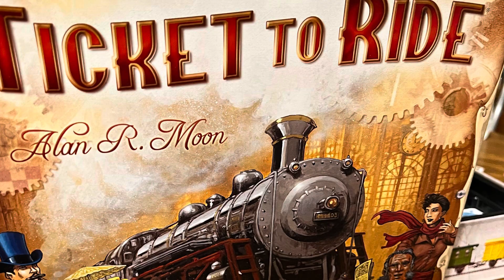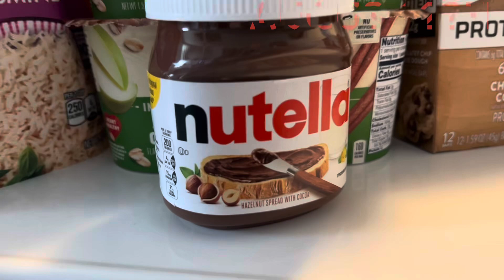Cleaning and Groceries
In VEDA DAY 8 I do some quick cleaning and show a mini grocery haul! Enjoy!